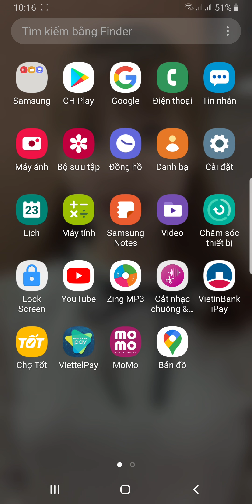Yong Heroes - Đấng ( 7 gà ) HD săn đồ trong XTC hiệu quả và kinh tế nhất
yongheroes YongHeroes Yong Heroes - Đấng ( 7 gà ) HD săn đồ trong XTC hiệu quả và kinh tế nhất Cảm ơn tất cả các bạn đã xem videos của mình.